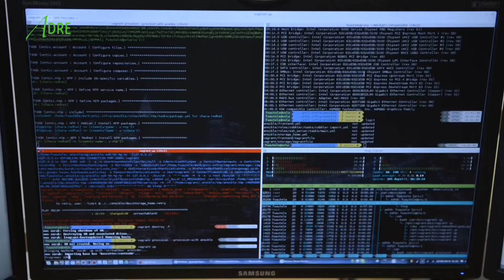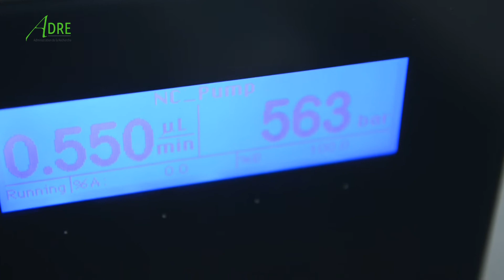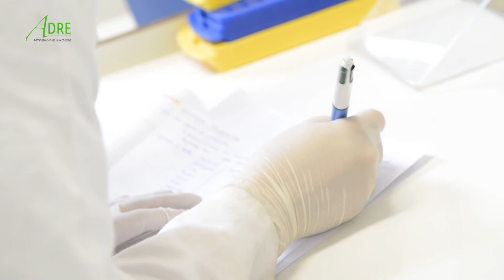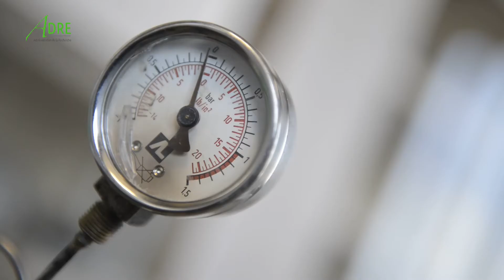Les plateformes technologiques de l'UNamur - Présentation générale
Réalisation du Service audiovisuel et transmedia de l'UNamur, juillet 2016.

L'Université de Namur met sa Recherche à l'honneur en dévoilant ses 8 plateformes technologiques. Equipées d'équipements exceptionnels, elles permettent d'appuyer la recherche au profit des académiques et scientifiques de l'UNamur, mais également au profit de partenaires industriels. Un projet de l'Administration de la recherche (ADRE).
Vous pouvez vous rendre sur le site des plateformes technologiques de l'UNamur en suivant ce lien